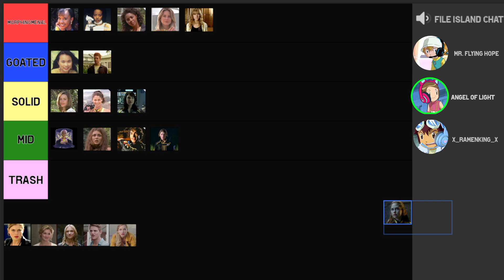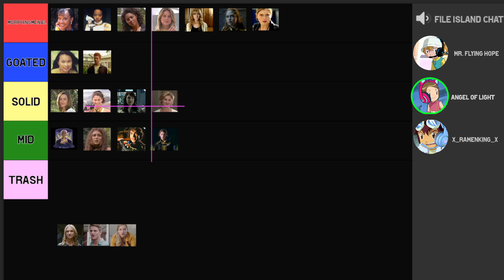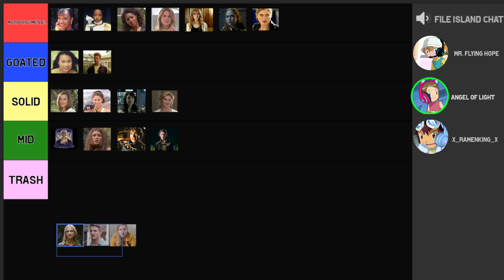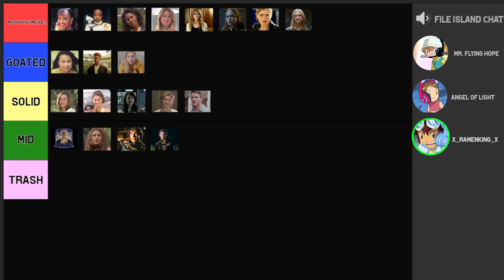DigiDestined Rank EVERY Yellow Ranger | Jahlani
What's good beautiful people? Today, I have a NEW video for you! T.K., Kari, and Davis took a pause in saving the Digital World to hop on Discord to do a tier list! From Mighty Morphin to Cosmic Fury, the Chosen Children will rank EVERY single Yellow Ranger. Should be fun! Let me know what you would like to see down below!